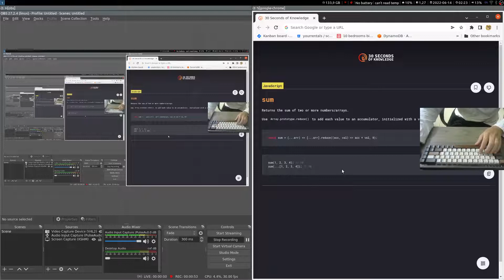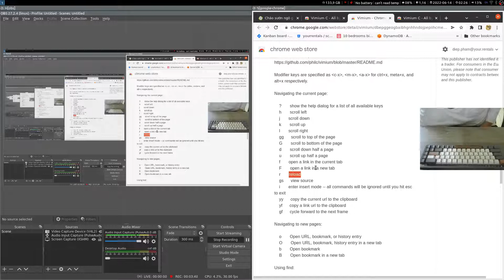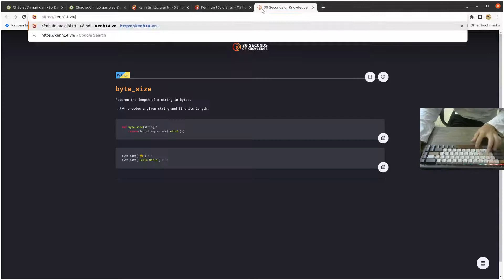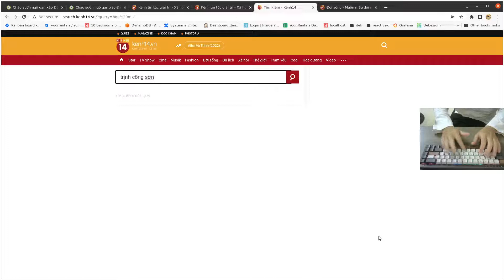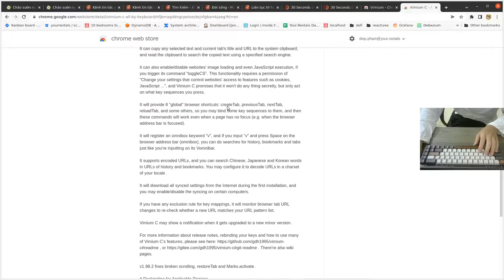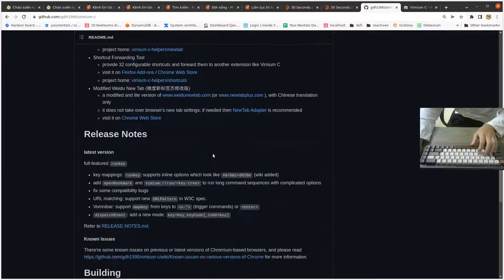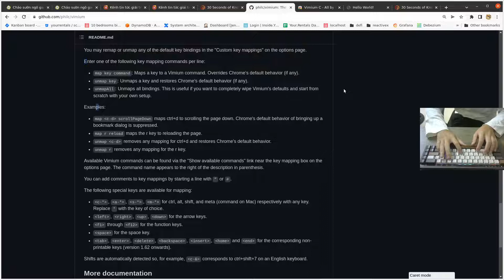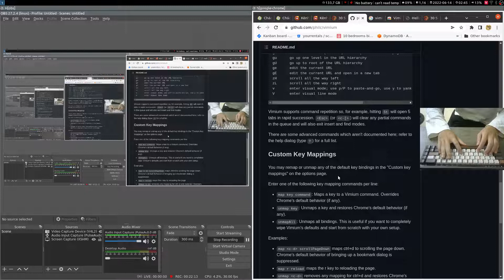Vim Viet nam Conference 2021: Vimium C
Các bạn sinh viên cần tư vấn, gia sư về lập trình, các doanh nghiệp cần tư vấn giải pháp, cách triển khai, quản lý đội nhóm lập trình, Xin vui lòng liên hệ

Skype: anhdiepmmk